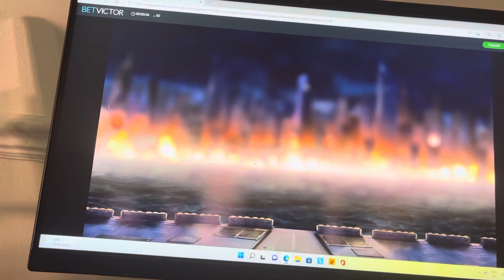Rise of gods :reckoning ( first look )